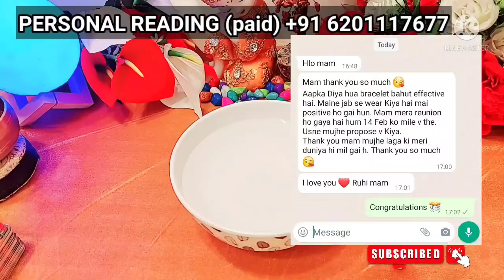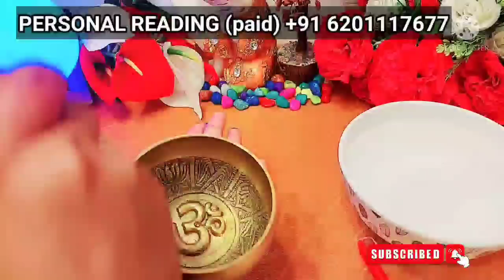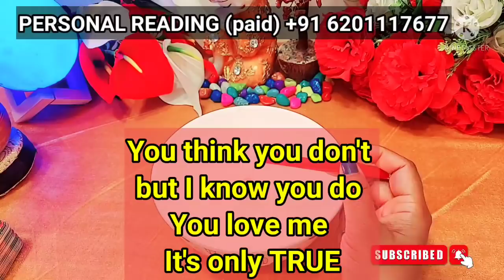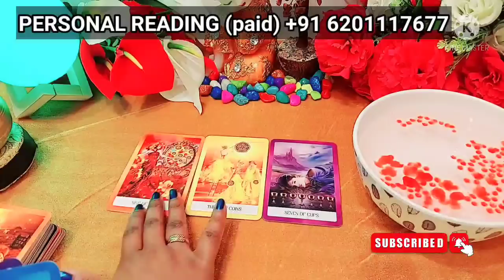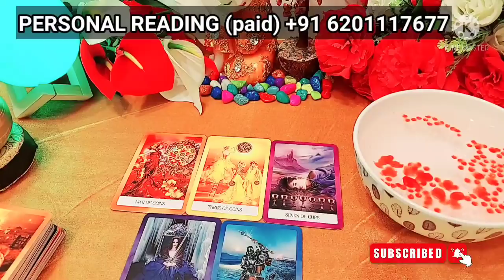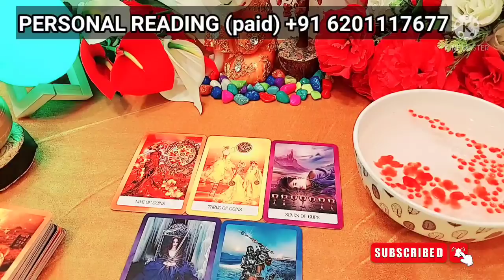WO KYA SOCH RAHE HAIN ABHI ISS WAQT AAPKE LIYE?/CANDLE WAX READING TIMELESS